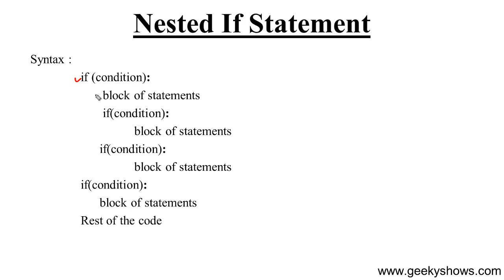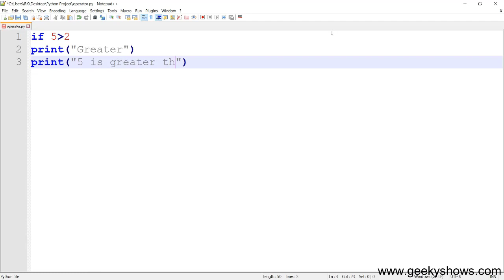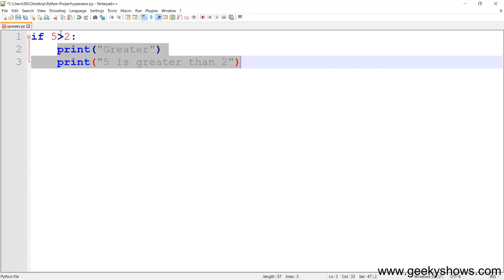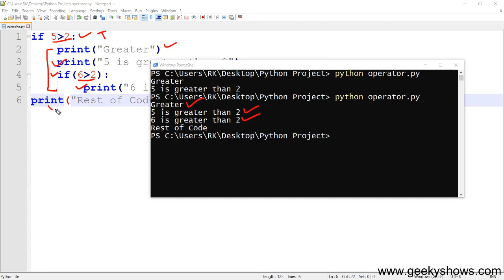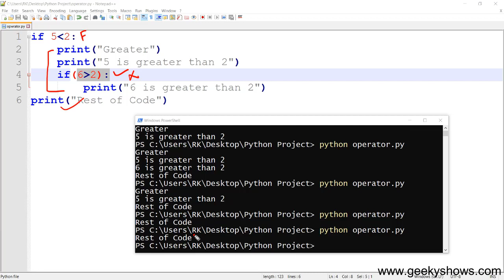Nested if Statement in Python (Hindi)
Nested if Statement in Python